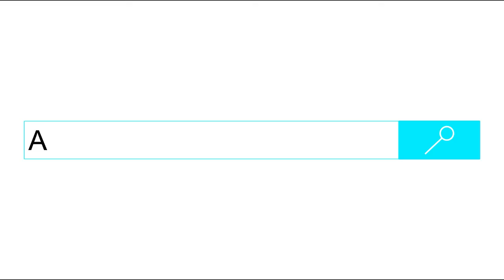Orion VII Next Gen HEV 7 on Roosevelt Island | Another Transit Video SHORT